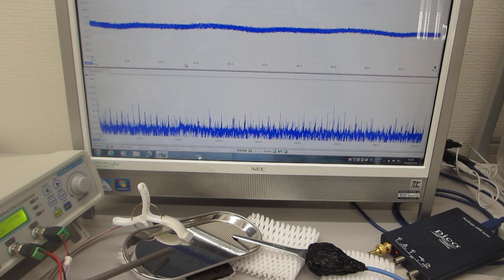表面弾性波の相互作用を確認する超音波実験